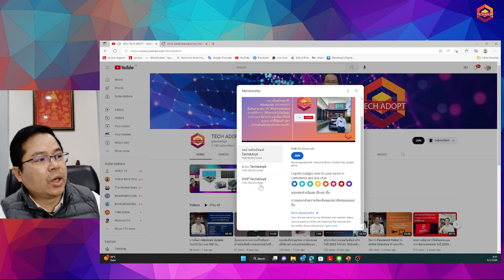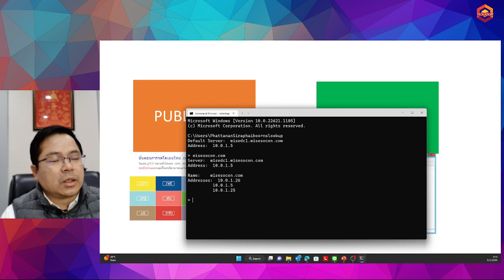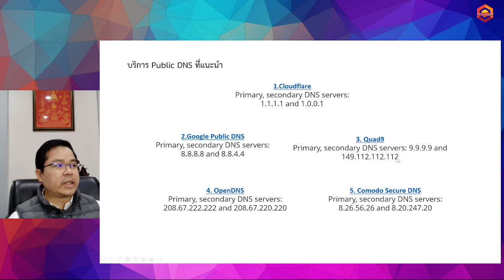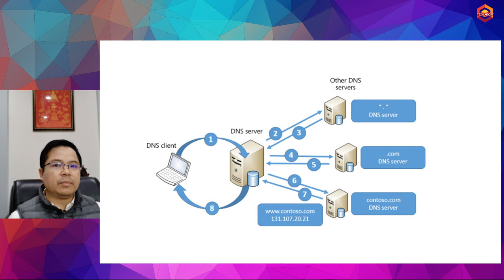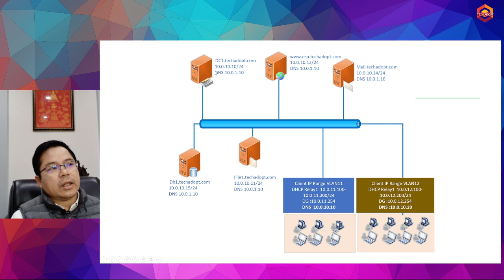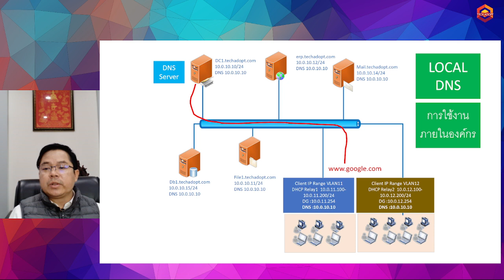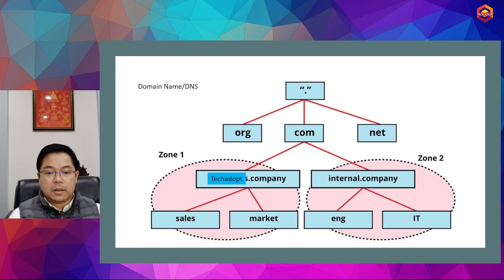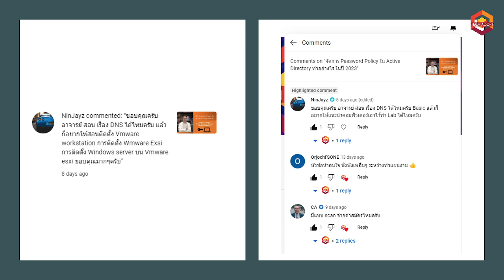ทำความเข้าใจกับเรื่อง DNS Server และการนำมาใช้งานจริงต้องทำอย่างไร ปี2023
ฟังคลิปนี้ ทำความเข้าใจกับเรื่อง DNS Server  และการนำมาใช้งานจริงต้องทำอย่างไร แล้วจะทำให้คุณเข้าใจเรื่อง DNS และนำไปประยุกต์ใช้งานได้แน่นอนครับ
คุณ @Jayz1818  ผมได้คลิปให้แล้วนะ และดีมากๆครับ ทำให้ท่านอื่นๆได้ความรู้ด้วย ลองฟังดูนะครับ